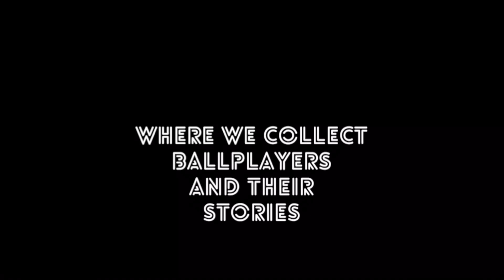Backwards K Pod; Strat-O-Matic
Backwards K Pod
Where We Collect Ballplayers And Their Stories

Over 60 years after it’s creation, the baseball board game phenomenon known as Strat-O-Matic, still has a large cult following.

The impetus of the game, was the brainchild of 11 year old Hal Richman, who was a ravenous, stat-crazy baseball fan, with very little athletic ability himself.

The young boy developed the game as a way to escape his chaotic and difficult childhood, while generations of seamheads since then, have just used his game as an escape.

This week we dig into the history of a game, that the young boy launched from his parent’s basement. It has become a cult classic, that has influenced pro-ballers, MLB front office types, journalist, play-by-play icons and fans from every walk of life. It was also the precursor to fantasy, roto and simulation games that are so popular today. And it gave birth to sabermetrics.